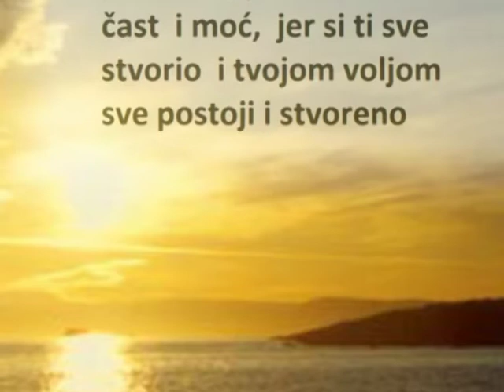Ko je pravi bog 1